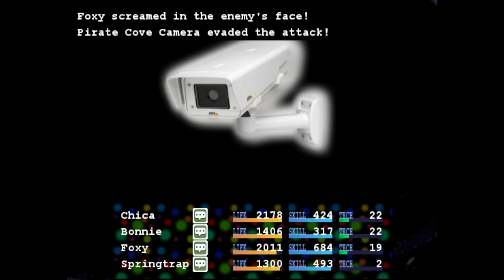FNAFB Hacked Edition - beating the toys, cameras, and recruiting springtrap to the cause.